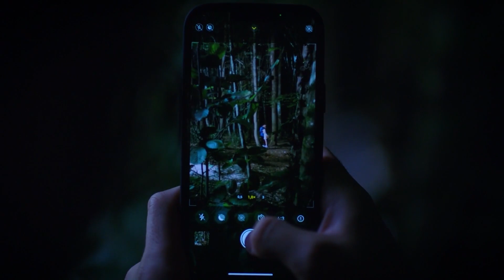Écoute-moi - Catharsis... (Sous-titres français) | Duy Beni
Résumé

Ekim est une jeune fille lycéenne qui vit dans un quartier de classe moyenne. Sa vie est bouleversée au plus profond de son être par un événement tragique survenu alors qu'elle se rendait à l'école. Sous les yeux d'Ekim, la voiture heurte sa meilleure amie Leyla et prend la fuite. La voiture qui se cache à l'intérieur de l'école privée fréquentée par les adolescents fortunés du quartier disparaît ainsi dans le secret.

Cette accusation ne peut être prouvée et pour atténuer les conséquences de cet incident désagréable impliquant le nom de l'école, l'administration décide d'octroyer des bourses à trois jeunes du quartier où l'accident a eu lieu, dans le but d'être utile, ne serait-ce qu'un peu. Parmi les bénéficiaires de la bourse, Ekim fait également partie. Cependant, son objectif est de retrouver d'une manière ou d'une autre la trace de ceux qui ont causé ce mal à son amie d'enfance, Leyla. Elle est aussi sûre que celui qui a heurté Leyla avec sa voiture et s'est enfui est un étudiant de cette école.
En compagnie d'Ekim, Bekir et Ayşe ont également réussi l'examen Le premier jour d'école, ils sont traités comme s'ils venaient tout droit de l'espace. Ensuite, ils font la rencontre d'un phénomène qui changera leur vie. Le harcèlement! Les élèves de cette école aisée ont établi leur propre ordre au sein d'un système appelé tradition, qui leur permet de s'amuser et de vivre des moments excitants.

Personne n'est intervenu car personne n'a été blessé.  Jusqu'à ce jour où un nouvel enseignant est nommé à l'école. Selim Bender! C'est un idéaliste qui a toujours été du côté de la vérité, aussi bien dans sa vie personnelle que professionnelle, et a cherché à guider ses élèves vers le bien. Il est conscient que les élèves de cette école cachent un secret.

Production : Süreç Film
Réalisateur : Ali Balcı
Scénario : Makbule Kosif
Les personnages :
Berk Hakman
Rabia Soytürk
Caner Topçu
Helin Kandemir
Burak Can
Sümeyye Aydoğan